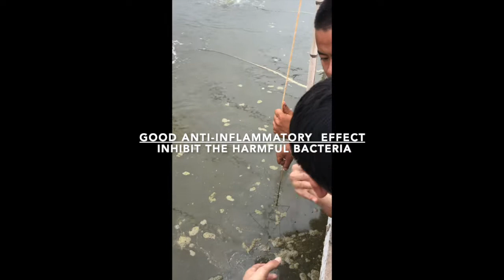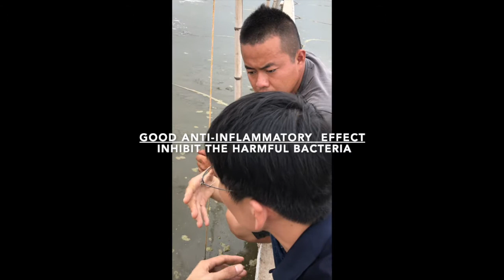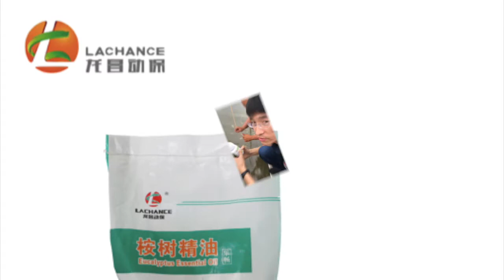Dr. Gao| Control vibrio EHP | Eucalyptus oil | parasites repelling on shrimp vibrio solusion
Eucabiotics
As a natural, safe and harmless innovative repellent, Eucabiotics are made from Australia unique Eucalyptus Blue Mallee oils. They are rich in natural monoterpene and sesquiterpenes active substances, and especially rich in 1,8-cineole which has obviously repelling effects on insects and parasites.
Control vibrio EHP | Eucalyptus oil | parasites repelling on shrimp vibrio solusion
Functions:
Safe parasite repellent, effective bacteriostat
how to control vibrio in vannamei,vibrio cholerae microbiology,shrimp farming,prevent ehps,essential oils,vibrio control in aquaculture,ehp in vannamei,ehp in shrimp farming